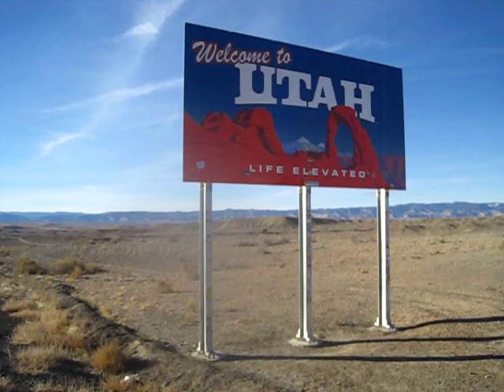Utah State Line at Interstate 70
The Utah / Colorado state line.